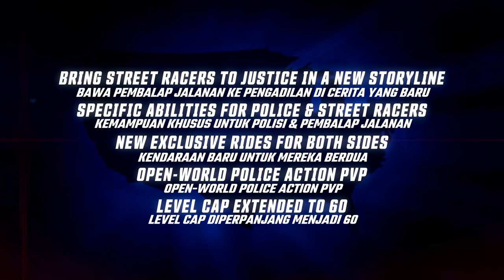[BAHASA] THE CREW CALLING ALL UNITS - Launch Trailer - Ubisoft SEA